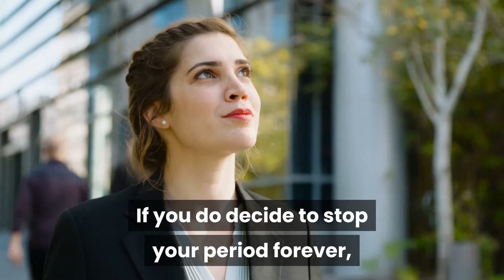How to Stop Periods Permanently (5 Effective Ways)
Many women wish to stop period permanently because of the intense side effects like cramping, mood swings, and heavy bleeding that can make doing daily activities feel impossible. If you have decided that you want to stop your period, there are a few different ways your doctor will likely suggest you can go about it.

1. The Pill

If you want to stop your period using the pill, you can skip the sugar pills and take the hormonal pills continuously. Combined birth control pills contain the hormones estrogen and progestin, which help suppress ovulation and keep the lining of the uterus thin. People take active pills for 3 weeks and then either placebo pills or no pills for 1 week, during which they will get their period.

2. Intrauterine devices (IUD)

An intrauterine device (IUD) is a type of contraception that a doctor inserts into the uterus through the cervix. People can get a hormonal or non-hormonal IUD. Hormonal IUDs may stop periods permanently. An IUD is a long-term contraceptive solution that will need replacing after 3–10 years, depending on the type and brand. However, early removal of the device is possible for people who want to become pregnant or do not like having the IUD.

3. Endometrial ablation

It is a procedure that surgically destroys (ablates) the lining of your uterus (endometrium). The goal of endometrial ablation is to reduce menstrual flow. In some women, menstrual flow may stop forever.

4. Birth Control Shot

One of the most effective forms of birth control, the Depo shot causes some women’s periods to stop permanently after a year of continuous use. You’ll need to get the shot every 12 weeks to make it effective.

5. Vaginal Ring

Similar to the Pill, the vaginal ring (or NuvaRing) is meant to be worn inside your vagina for 3 weeks and then taken out for the 4th week, so you can have a period. To use this to skip your period, you just replace the old ring with a new one with no break in between.

If you do decide to stop your period forever, have a discussion with your doctor about using birth control with that intent. Messing with your menstrual cycle using hormones can be risky. Sure, the benefits seem great now but when it comes to your reproductive health, it’s important to take long-term risks into consideration. It’s your choice, girl. Just be informed and confident about how and why you’re making that choice.